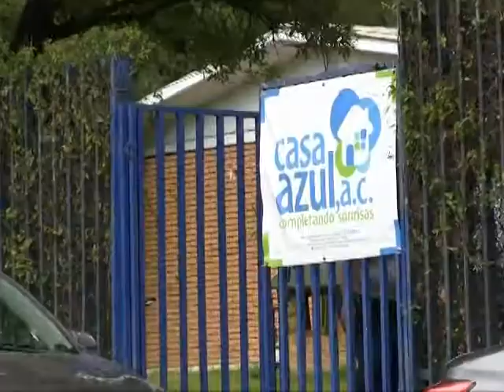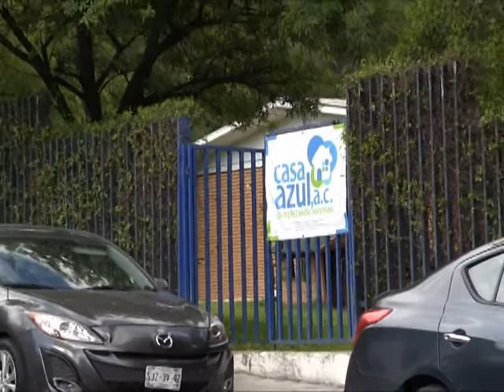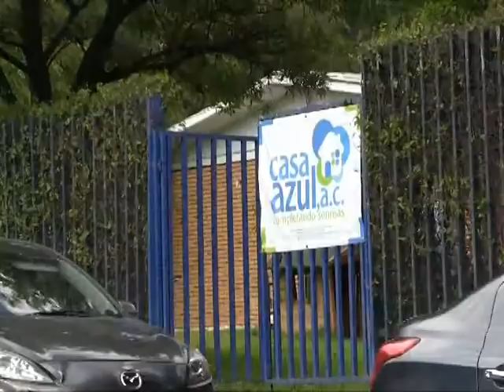Los niños que si sonreirán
Casa Azul y Fundación Garza Limón se unen para dibujar sonrisas

Campaña de cirugía de labio y paladar hendido

En México el labio y paladar hendido afecta a uno de cada 700 bebés, afortunadamente gracias a las cirugías y tratamientos que fueron perfeccionados por el doctor Fernando Ortiz Monasterio, ya es muy raro ver a adultos con esta condición, pues las correcciones se hacen a temprana edad.
A través del reportaje
En dos ediciones anteriores (Los niños que no sonreían)  hemos hablado de este padecimiento, de la preocupación y miedos que enfrentan los padres de familia al conocer que su hijo tiene esta malformación, el bullying que sufren los niños, el riesgo de caer en manos de charlatanes o personas no calificadas, así como de la falta de cultura en un marco de respeto para estas personas a fin de no violentarlas verbalmente, con burlas e incluso marginarlos o discriminarlos y por supuesto hemos destacado la tarea de asociaciones que se dedican a atender este padecimiento como ocurre con Casa Azul.